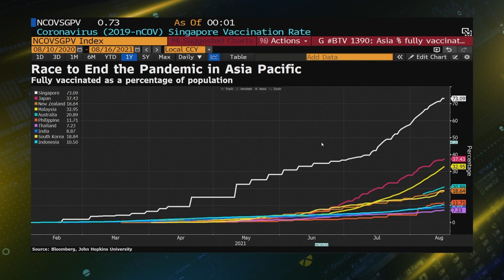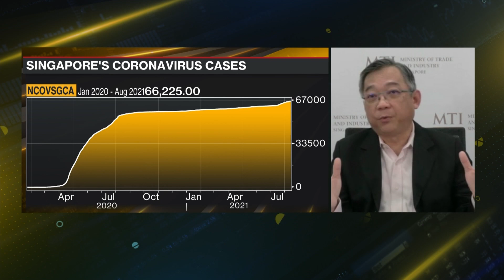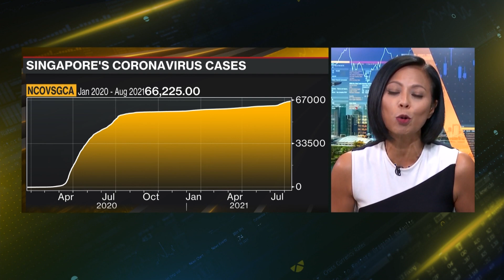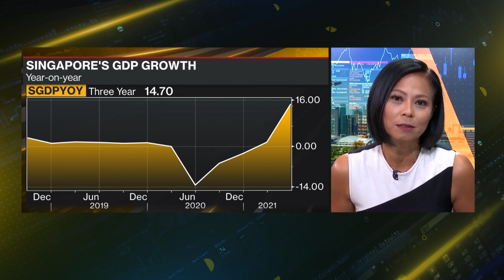Singapore’s Vaccination Plan Ahead of Schedule: Trade Minister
Singapore Minister for Trade and Industry Gan Kim Yong discusses the country’s vaccination rate, reopening the economy and the biggest risk to growth. Gan speaks exclusively to Bloomberg’s Haslinda Amin on “Bloomberg Daybreak: Asia.”  (Source: Bloomberg)